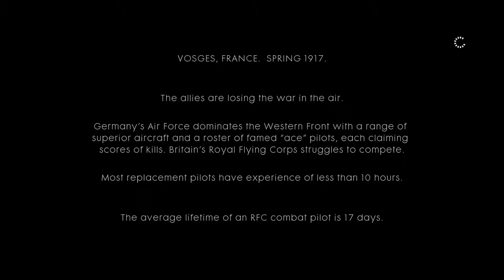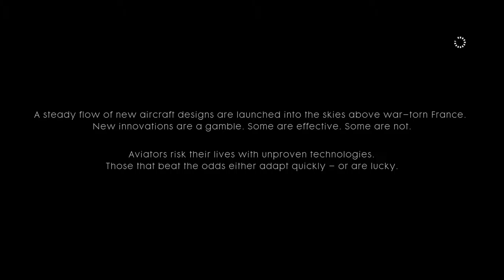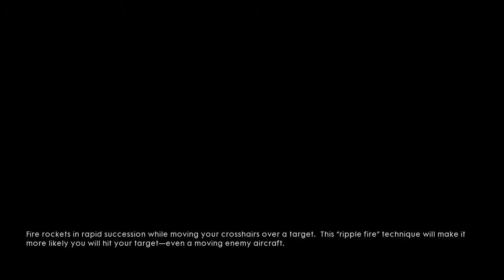Battlefield one War stories walkthrough PT 1 - Friends In High Places section 1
~All Music I Use ↓ ~

~Song Creators ~

~Outro Song~
SHOKK - You Reposted in the Wrong Neighborhood